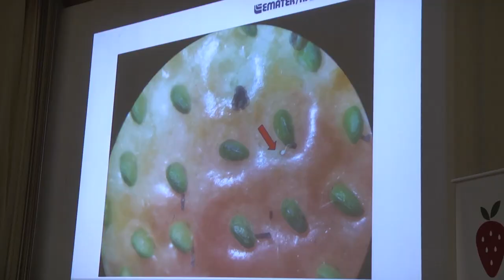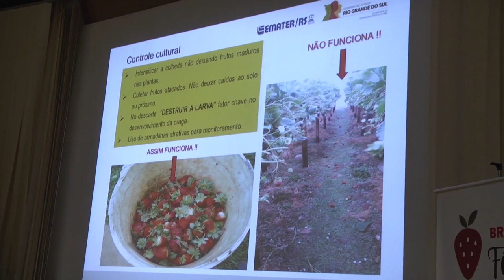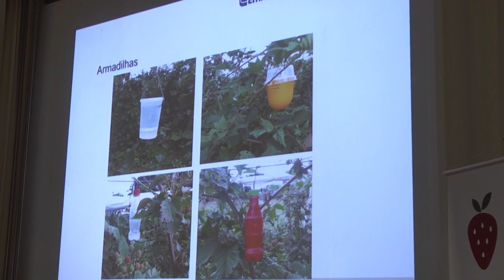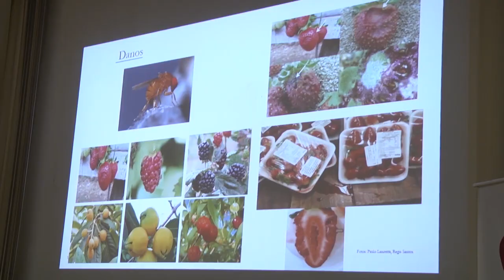Técnicas de manejo auxiliam no controle da mosca da asa manchada no morango - Rio Grande Rural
A mosca-da-asa manchada é um inseto-praga originário da Ásia e chegou ao Brasil em 2013. Além do morangueiro, ela ataca outros frutos como amora, mirtilo e framboesa. Em Pelotas, foi realizado um curso para o manejo dessa praga.